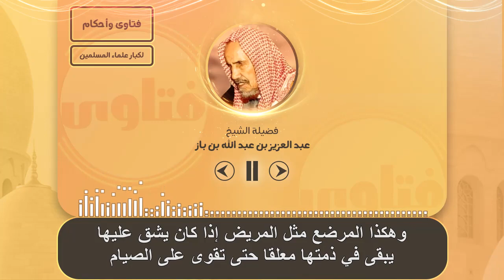وقت قضاء الصوم للمرأة الحبلى